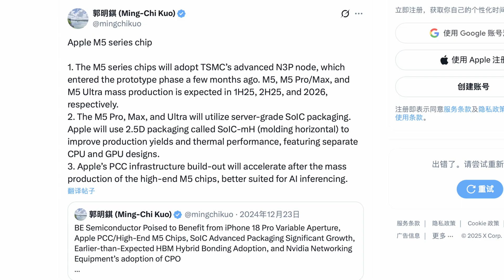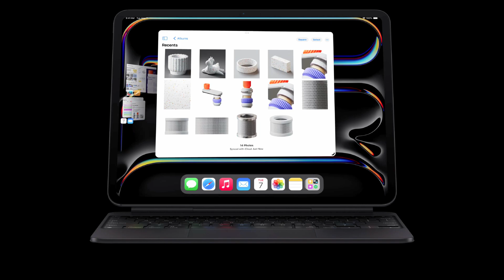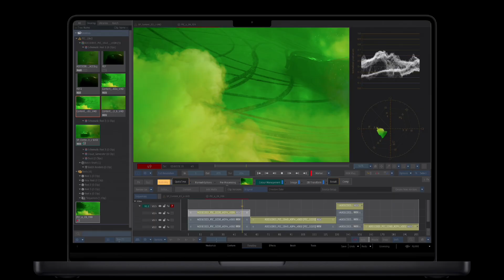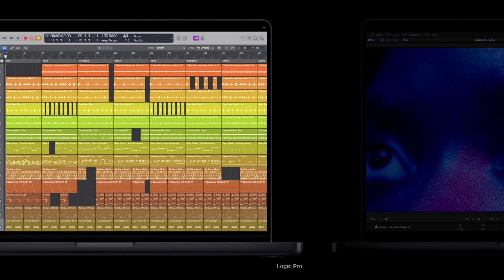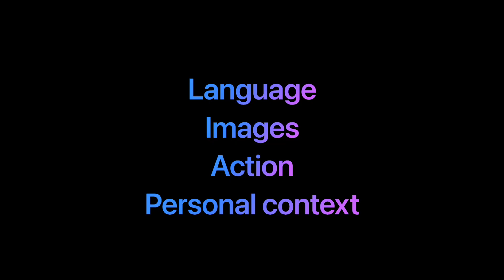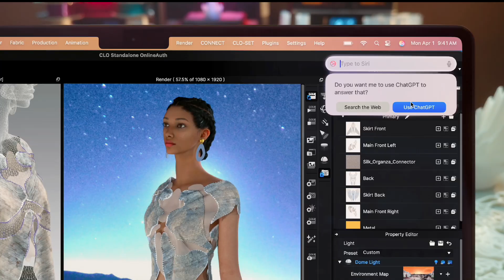【Eng Sub】Apple M5 MacBook 第一台Ai笔记本电脑｜Release M5 MacBook Ai Laptop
Apple M5 芯片即将登场！在本期视频中，我们带你全面了解 M5 的发布时间、芯片制程、CPU/GPU 提升、AI 本地运行能力、神经引擎升级、设计变化（OLED、MagSafe、Face ID）、蜂窝网络传闻，以及是否值得从 M4 升级的详细分析。

从 MacBook Pro 到 iPad Pro，M5 是否会改变你的使用体验？适合什么人等，什么人不等？如果你正在考虑换机，这支视频可以帮你做出理性判断！

📌 本期重点内容：
 • M5 预计发布时间 & 首发设备
 • 台积电 N3E 制程 + SoIC 3D 封装
 • CPU / GPU 性能升级幅度
 • 神经引擎 + 本地 AI 能力解析
 • Face ID 与蜂窝网络会来吗？
 • OLED MacBook 要等到哪一年？
 • M5 与 M4 对比，换机建议详解